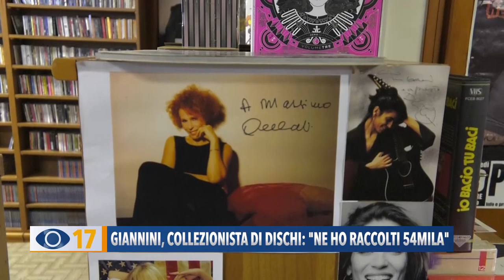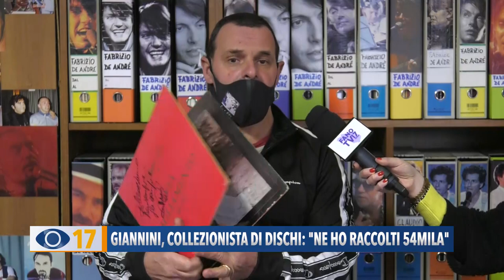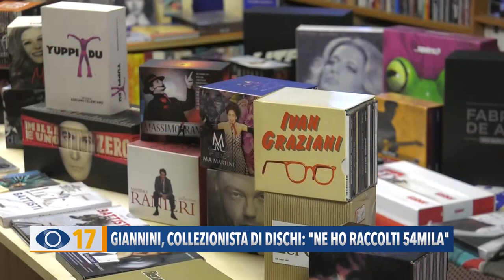Giannini collezionista di dischi: "Ne ho raccolti 54mila"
E ora andiamo a Pesaro raccontarvi la storia di Massimo Giannini, un collezionista di dischi in vinile. In totale ne ha collezionati più di 54mila.